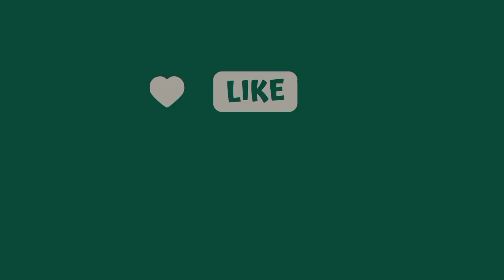Palak Paneer Recipe 🍲|| रेस्टोरेंट जैसा पालक पनीर अब घर पर || Tasty Palak Paneer 🍲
Palak Paneer Recipe 🍲|| रेस्टोरेंट जैसा पालक पनीर अब घर पर || Tasty Palak Paneer 🍲palakpaneer

Daily vlog with asiya
From Lucknow